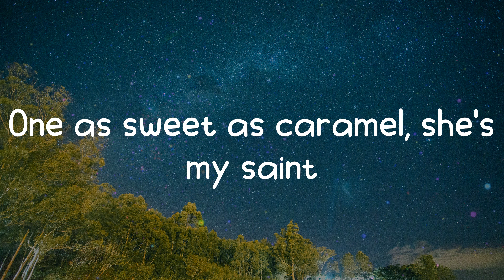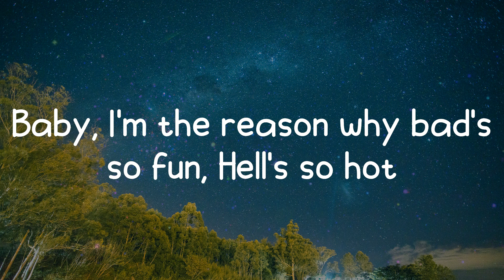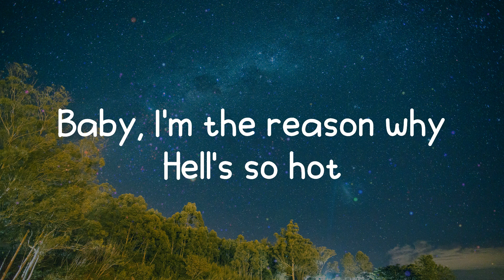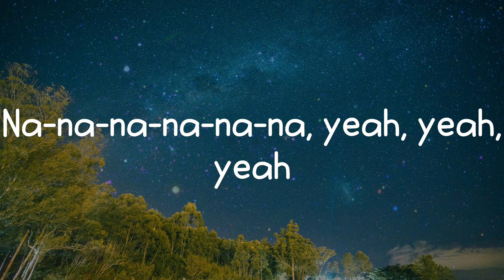INFERNO - Sub Urban (Lyrics)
Oh so

INFERNO lyrics:
No halo
Baby, I'm the reason why Hell's so hot
Inferno
Oh so
No halo
Inferno
Oh so
Na-na-na-na-na-na, yeah, yeah, yeah
Na-na-na-na-na-na, yeah
Bad's so fun, Hell's so hot
Oh so
No halo
Inferno
Oh so
Ah, ah
Ah, ah, ah, ah
Ah, ah